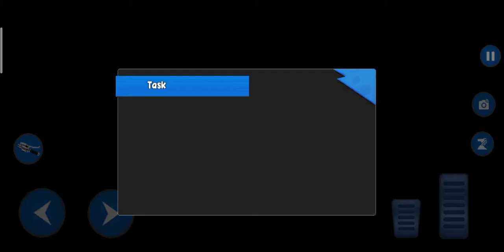Pizza Bike Game Android 2020 || Pizza Boy Bike Driving Gameplay Android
Hello Guys